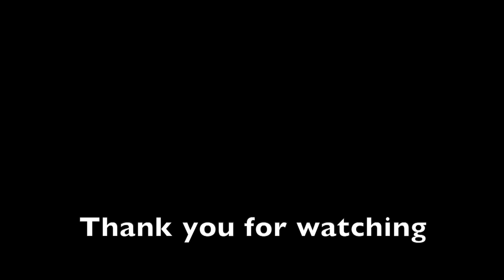Challenge: 10 Daisy Painting at Once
Materials:
Arches 140lb cold press watercolor paper
QoR watercolor paints

for realtime tutorials with commentary

Sign up for the NEWS LETTER
for news, updates, and special offers

Painting by Sumiyo Toribe
Copyright Sumiyo Toribe